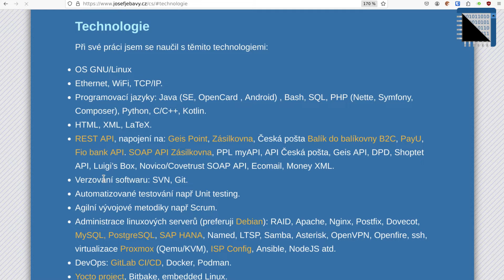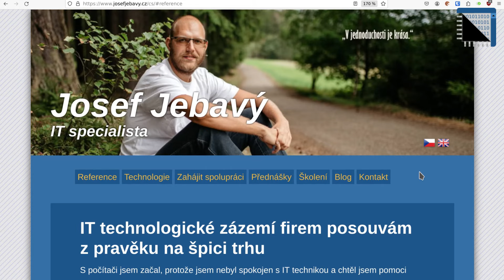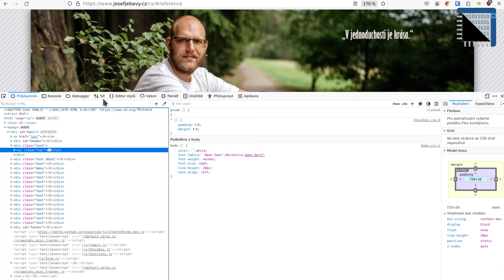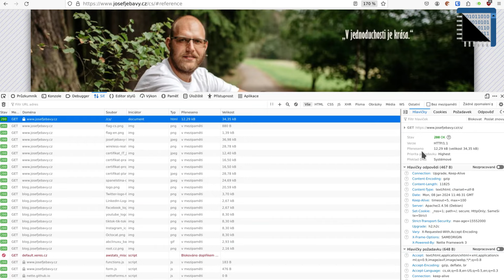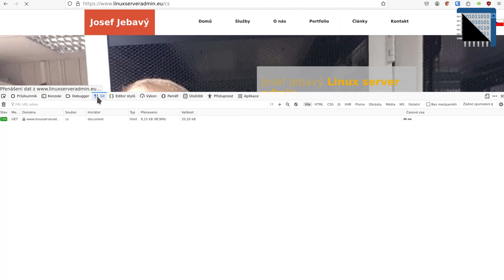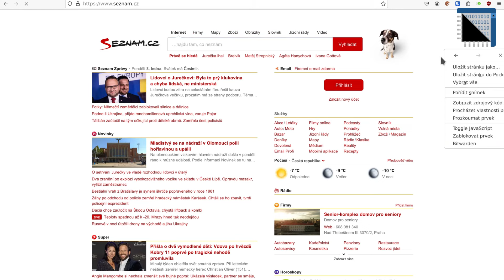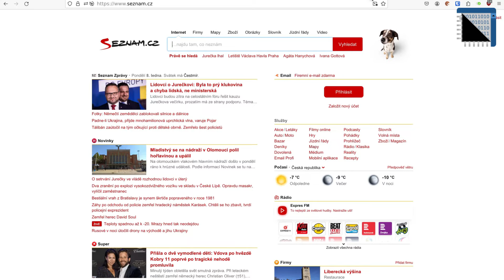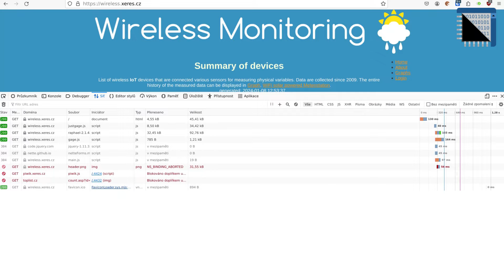Jak otestovat rychlost webové aplikace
Jednoduchá ukázka jak může běžný uživatel změřit a vyhodnotit rychlost webové aplikace.